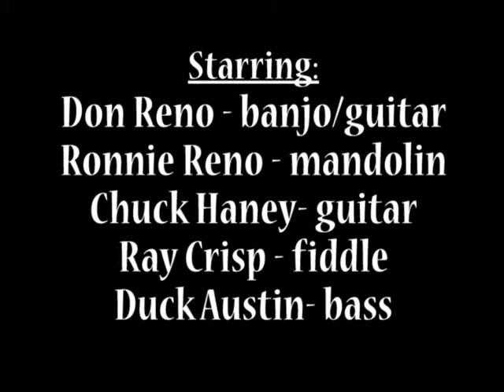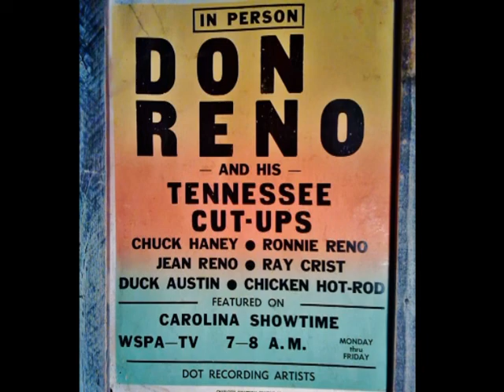Don Reno and His Tennessee Cut-Ups on "Carolina Show Time" 1965 Reel #4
I was so fortunate to find 7 never heard before reel to reel tapes of Don Reno and His Tennessee Cut-Ups on the "Carolina Show Time" TV show on channel 7 WSPA TV from 1965.  This is from the period after Don and Red split and Don fronted the Tennessee Cut-ups by himself.  Until now very little live audio was available of this configuration of the Tennessee Cut-Ups.  Thanks to my good friend and fellow Reno style banjo picker, Jeremy Stephens for transferring the tapes for all of us to enjoy!  If you are a Reno fan you are going to love these truly historic rare performances!

This is reel #4. Recorded February 4th thru 9th 1965.

Don Reno - banjo, electric guitar, fiddle
Ronnie Reno - mandolin
Chuck Haney - guitar
Ray Crisp - fiddle
Duck Austin - bass

Songs include:
1. Sweet Dreams Of You
2. Walking In Jerusalem Just Like John
3. Beaumont Rag
4. You Never Mentioned Him To Me
5. The Bells Of Saint Mary's
6. If I Should Wander Back Tonight
7. Lonesome Hearted Blues
8. Old Joe Clark
9. Precious Memories
10. Bill Cheatham
11. A Rose On God's Shore
12. Bluegrass Breakdown
13. Molly And Tenbrooks
14. Can't You Hear Jerusalem Moan
15. Here Rattler Here
16. You Never Mentioned Him To Me
17. Remington Ride
18. Crazy Arms
19. Silver Bell
20. You'll Be Rewarded Over There
21. Bully Of The Town
22. Lost Indian
23. I'll Fly Away
24. Bile Them Cabbage Down
25. Liberty
26. I've Gotta Travel On
27. Long Gone